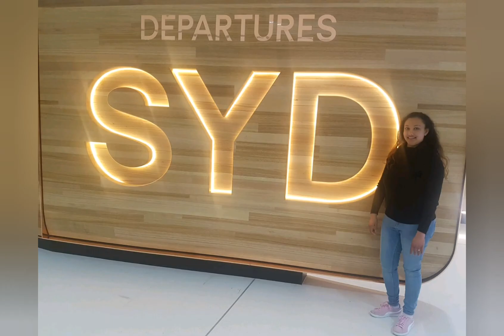Travel#to#Sydney#Australia..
Travel to Madam Tussauds sealife Aquarium sydney Travel#